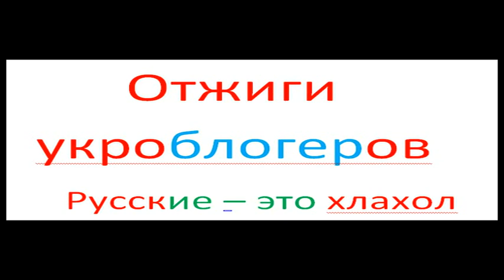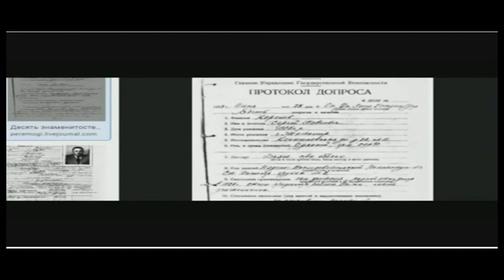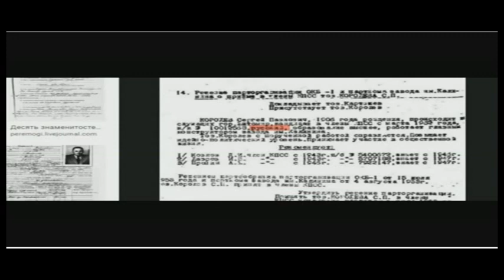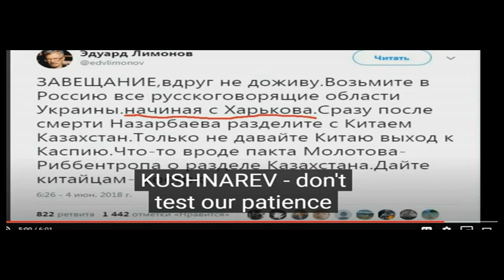Диалог 2 с блогером Дзед Барадзед